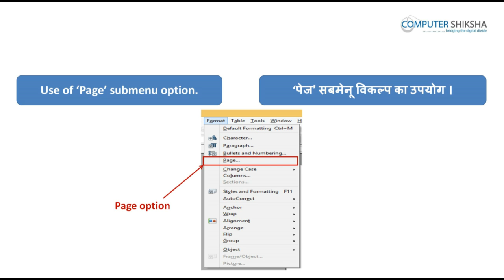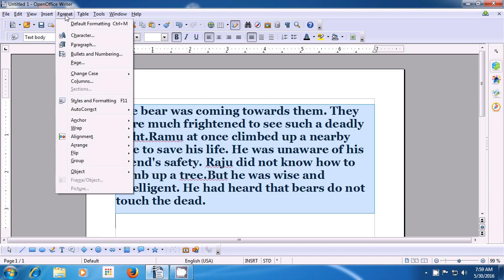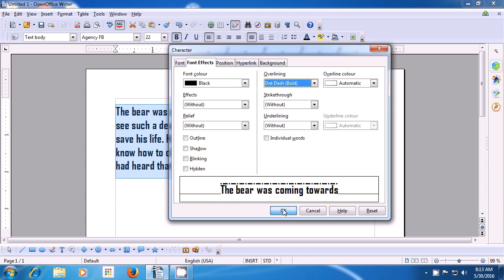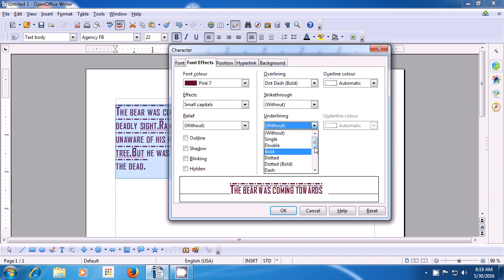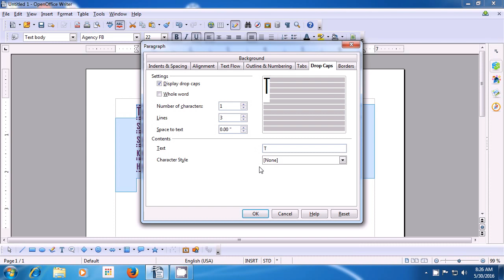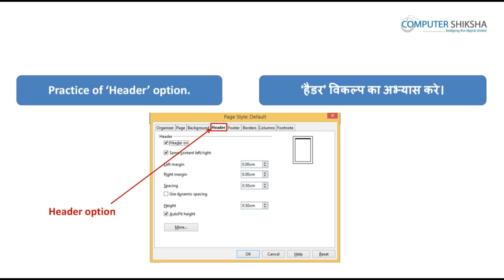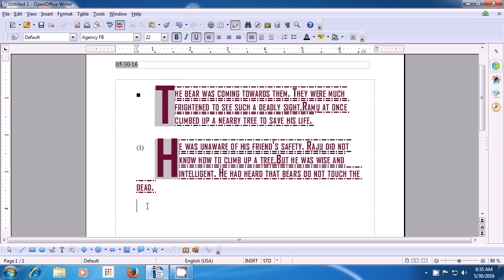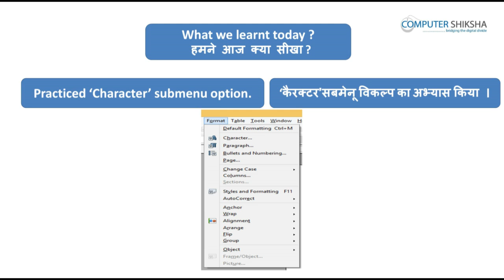क्लास 8 - ओपन ऑफ़िस - राइटर २ (Open Office - Writer 2) कम्प्यूटर का उपयोग सीखें हिंदी में।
Why we use default formatting?
डिफ़ॉल्ट फ़ॉर्मैटिंग का उपयोग क्यों करते हें?

How to use line and spacing?
लाइन और स्पेसिंग का उपयोग कैसे करते हें?

How to insert numbering and bullets?
नम्बरिंग और बुलिट्स को इन्सर्ट कैसे करते हें?

How set margin on the page?
पेज का मार्जिन कैसे सेट करते हें?

How to change page background?
पेज का बैक्ग्राउंड कैसे बदलते हें?

How to insert header and footer?
हेडर और फ़ुटर को कैसे इन्सर्ट करते हें?

How to insert border on the writer page?
राइटर पेज पर बॉर्डर कैसे डालते हें?